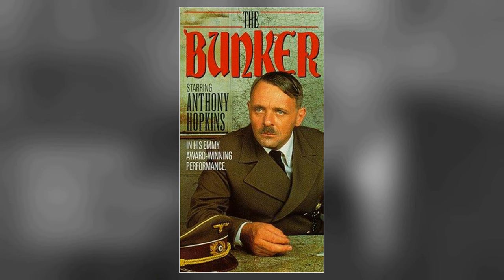WOW! Anthony Hopkins Facts That Will Make You Cry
Calling all Classic Hollywood aficionados! 📢 Join me on this fascinating expedition through the lives and careers of the silver screen's legends, starting with the incomparable Anthony Hopkins.

🌟 From unforgettable performances to groundbreaking achievements, Anthony Hopkins's impact on the world of cinema is unparalleled.

🎥 Get ready to witness the triumphs and tribulations of Anthony Hopkins's journey to stardom, and the enduring legacy they left behind. 🌠

🎬 Lights, camera, and let's uncover the captivating stories of Classic Hollywood with Anthony Hopkins in the spotlight. ✨🎭
Filmography:
Those About to Die
Freud's Last Session
Rebel Moon: Part Two - The Scargiver
Rebel Moon
One Life
The Son
Zero Contact
Armageddon Time
Where Are You
The Virtuoso
Mythic Quest
Elyse
The Father
Now Is Everything
The Two Popes
Westworld
King Lear
Thor: Ragnarok
Transformers: The Last Knight
Mudcrutch: I Forgive It All
Collide
Misconduct
The Dresser
Blackway
Solace
Kidnapping Mr. Heineken
Noah
Thor: The Dark World
RED 2
Hitchcock
360
Thor
The Rite
Bare Knuckles
You Will Meet a Tall Dark Stranger
The Third Rule
The Wolfman
The City of Your Final Destination
Immutable Dream of Snow Lion
Where I Stand: The Hank Greenspun Story
Beowulf: The Game
Beowulf
American Masters
Slipstream
Fracture
All the King's Men
Bobby
The World's Fastest Indian
Proof
Alexander
Freedom: A History of US
Shortcut to Happiness
The Human Stain
Red Dragon
Bad Company
Hearts in Atlantis
Hannibal
How the Grinch Stole Christmas
Mission: Impossible II
Titus
Instinct
Meet Joe Black
The Mask of Zorro
Amistad
The Edge
Surviving Picasso
August
Nixon
Legends of the Fall
The Road to Wellville
Shadowlands
Screen Two
The Remains of the Day
Bookmark
The Innocent
The Trial
Chaplin
Bram Stoker's Dracula
Howards End
Freejack
Spotswood: Featurette
To Be the Best
The Efficiency Expert
One Man's War
The Silence of the Lambs
Dylan Thomas: Return Journey
Desperate Hours
Great Expectations
A Chorus of Disapproval
The Play on One
The Tenth Man
Across the Lake
The Dawning
84 Charing Cross Road
The Good Father
Mussolini and I
Guilty Conscience
Hollywood Wives
Arch of Triumph
The Bounty
Strangers and Brothers
A Married Man
Othello
Peter and Paul
The Bunker
A Change of Seasons
The Elephant Man
Mayflower: The Pilgrims' Adventure
Magic
International Velvet
A Bridge Too Far
Audrey Rose
Victory at Entebbe
The Lindbergh Kidnapping Case
Dark Victory
All Creatures Great and Small
Possessions
Omnibus
Juggernaut
ITV Sunday Night Drama
The Girl from Petrovka
Play for Today
Childhood
QB VII
War & Peace
The Edwardians
Young Winston
The Man Outside
Poet Game
The Ten Commandments
When Eight Bells Toll
Biography
The Great Inimitable Mr. Dickens
The Looking Glass War
Medieval England: The Peasants Revolt
Hamlet
ITV Sunday Night Theatre
Department S
The Company of Five
The Lion in Winter
The White Bus
A Flea in Her Ear
Changes
The Man in Room 17
A Matter of Degree
Locked
Rebel Moon
Freud's Last Session
One Life
The Son
Zero Contact
Armageddon Time
Where Are You
The Virtuoso
Mythic Quest
Elyse
The Father
Now Is Everything
The Two Popes
Westworld
King Lear
Thor: Ragnarok
Collide
Misconduct
The Dresser
Blackway
Solace
Kidnapping Mr. Heineken
Noah
RED 2
Hitchcock
360
Thor
The Rite
Bare Knuckles
The Third Rule
The Wolfman
Beowulf: The Game
Beowulf
American Masters
Slipstream
Fracture
Bobby
Proof
Alexander
Shortcut to Happiness
The Human Stain
Red Dragon
Bad Company
Hearts in Atlantis
Hannibal
Mission: Impossible II
Titus
Instinct
Meet Joe Black
Amistad
The Edge
Surviving Picasso
August
Nixon
Shadowlands
Screen Two
Bookmark
The Innocent
The Trial
Chaplin
Bram Stoker's Dracula
Howards End
Freejack
The Efficiency Expert
One Man's War
Desperate Hours
Great Expectations
The Tenth Man
Across the Lake
The Dawning
84 Charing Cross Road
The Good Father
Mussolini and I
Guilty Conscience
Hollywood Wives
Arch of Triumph
The Bounty
Strangers and Brothers
A Married Man